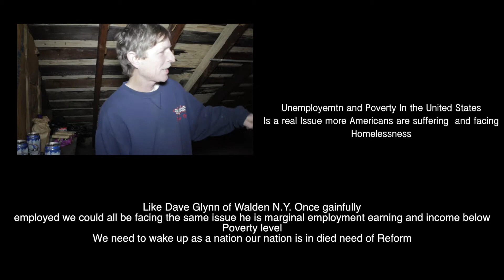Poverty and on the Verge of being Homeless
Dave Glynn Resident of Walden N.Y. who is employed but who's income is below the poverty level is living on food stamps and government health care this a piece of his story.

Filmed on the canon eos M